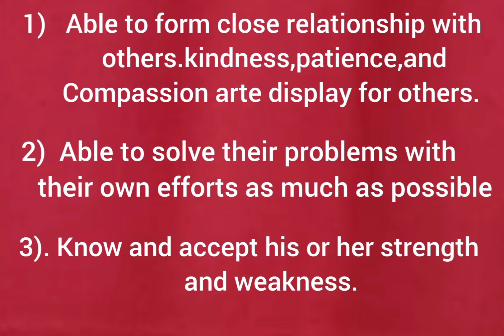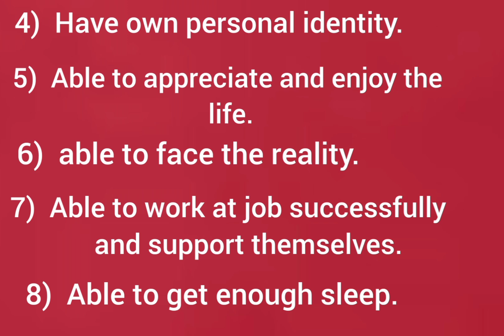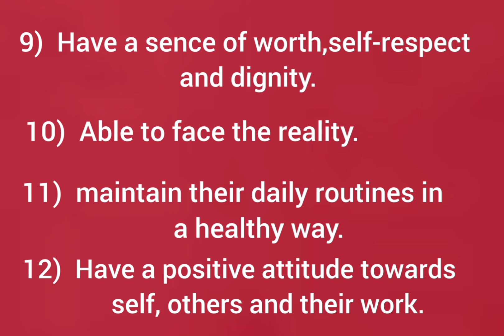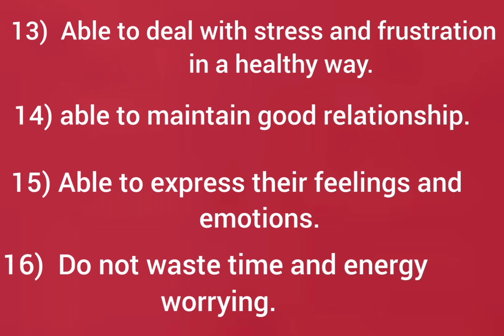characteristics of mentally healthy person ,mhn, explain in Hindi